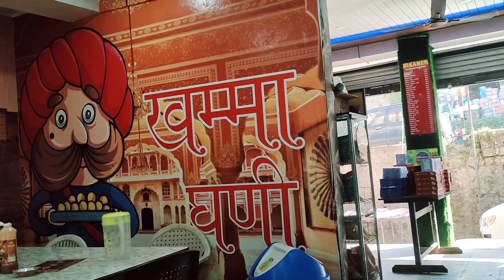बहन की शादी के लिए बेटे की शॉपिंग❤️ चाउमिन,मोमोज,चने समोसे सारी दवाई खाई🤠🤠